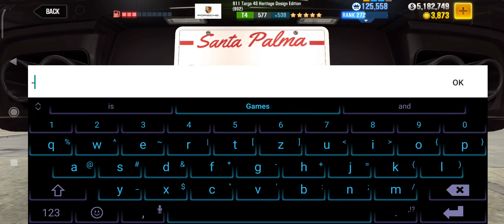I won a new Porsche 911 Targa 4S Heritage design Edition (992)